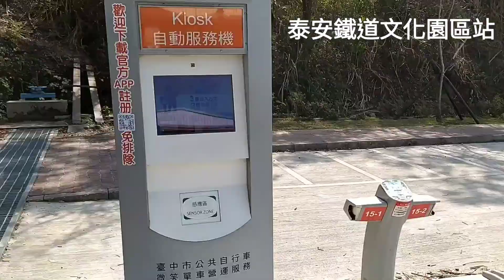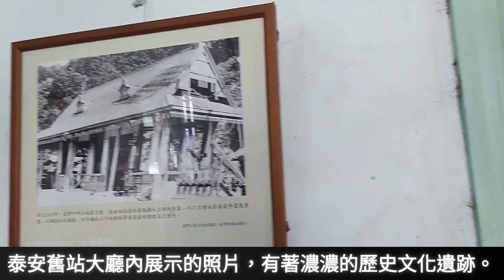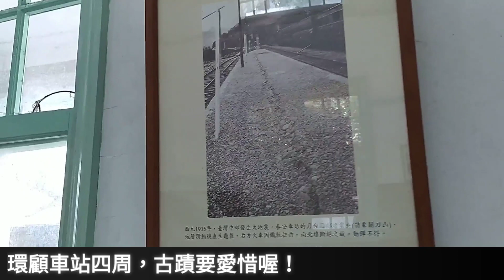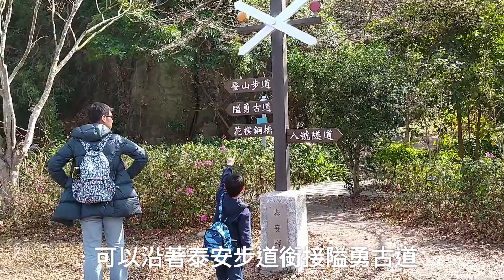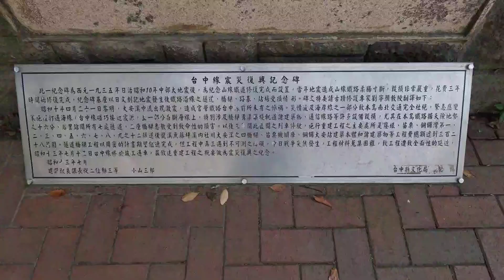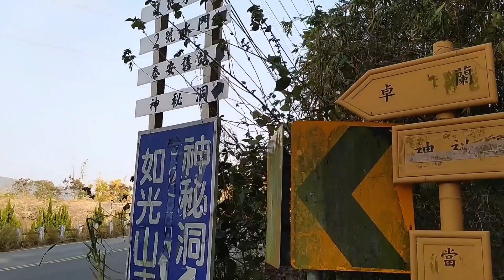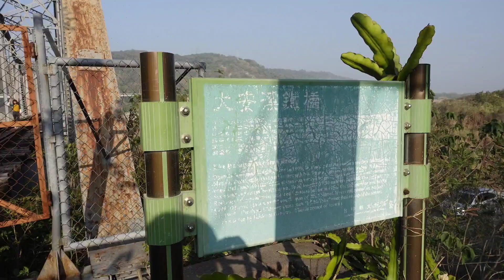泰安步道親子遊 登山日期2021/2/7（日）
泰安步道親子遊
登山日期2021/2/7（日）
路線：泰安鐵道文化園區-》泰安古道-》花樑鋼橋-》土地公廟-》泰安警察局-》泰安車站新站-》泰安鐵道文化園區停車場
全場7.6公里的鐵腿行程，我們一起做到了！